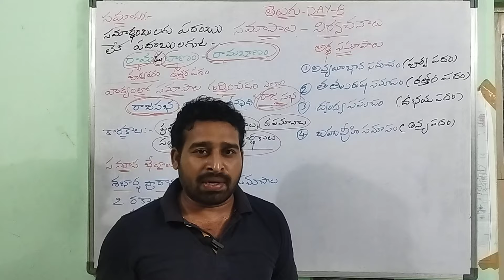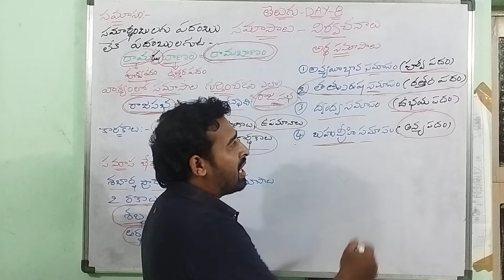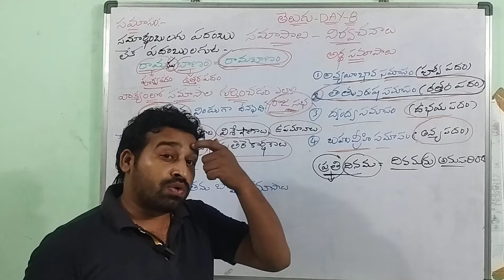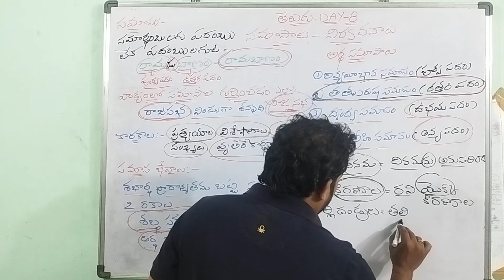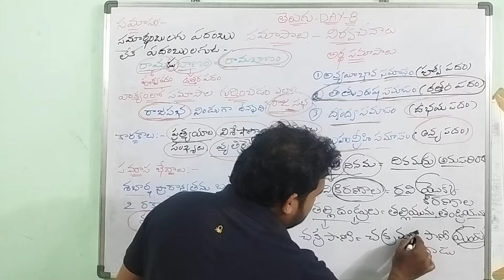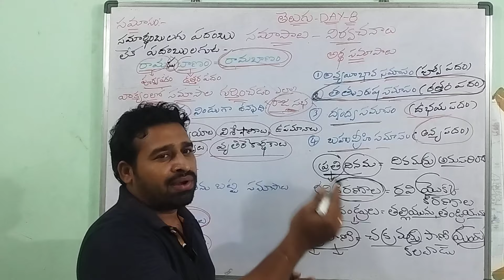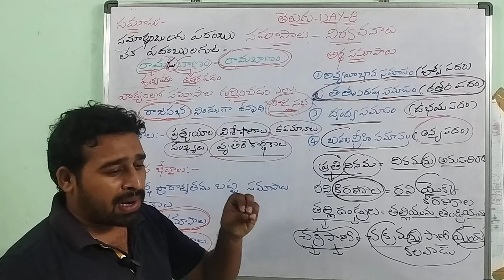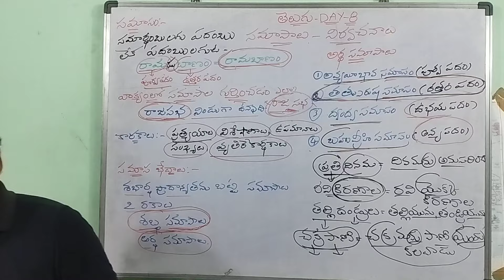AP-TET 2024//తెలుగు గ్రామర్//సమాసాలు- నిర్వచనాలు//